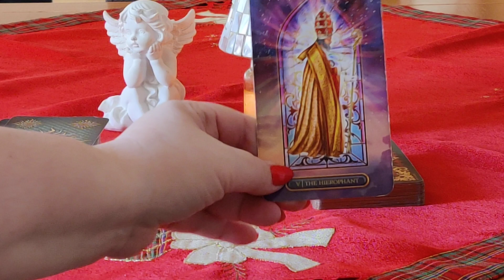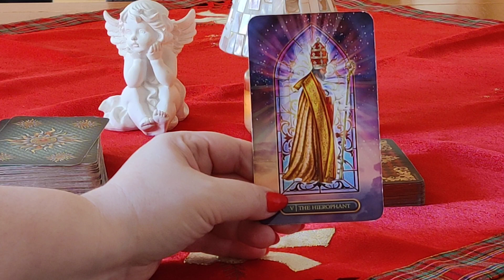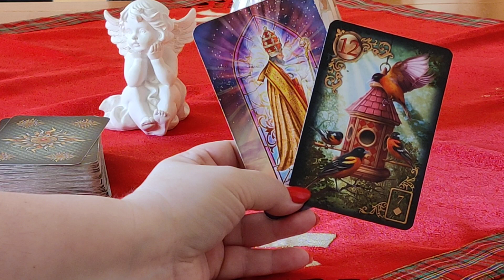KARTA DNIA 16.01.2022 + KARTA RADY ❄️🪄🔮